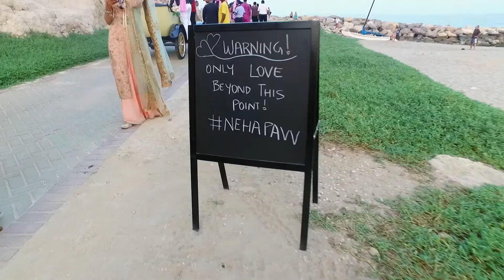A short preview of the work done by Mosaic Events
A short glimpse on how Indian weddings are done in Oman. From safa tying, vintage cars, moving DJ console to the wedding decor, Mosaic events can do it all and make your dreams come true.